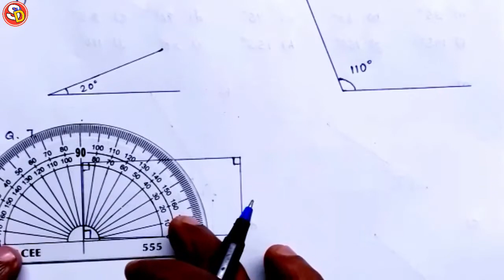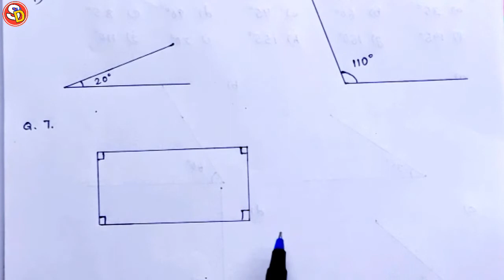Q (7 & 8) Ex 68 Maths Solution Class 5 Ch 13 Saraswati Shishu Vidya Mandir सरस्वती शिशु मंदिर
नमस्कार बच्चों इस विडियो में Class 5 Maths Ex 68 Q 7 & 8 को Solve किया गया है। आप सभी इस विडियो को ध्यान पूर्वक देखकर समझें और उसे Revise भी करें। धन्यवाद।